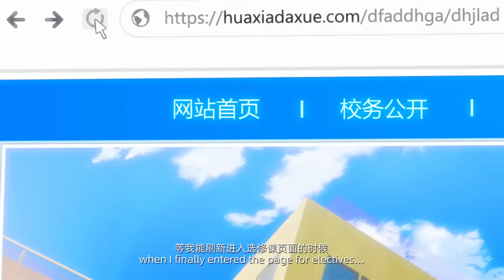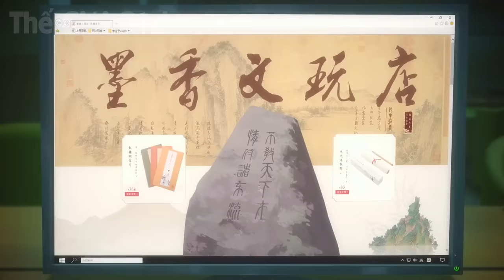ALL IN ONE | Sinh Viên Quèn Nhặt Được Bút Thần Sở Hữu Sức Mạnh Truyền Thuyết | Tóm Tắt Anime